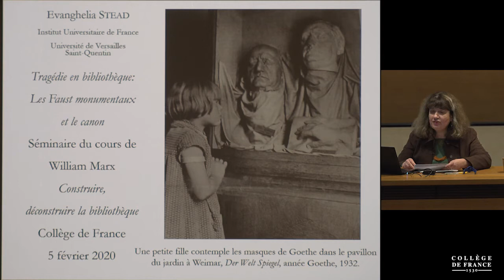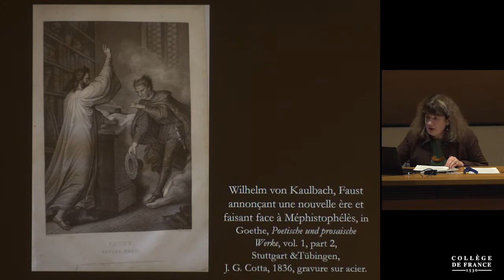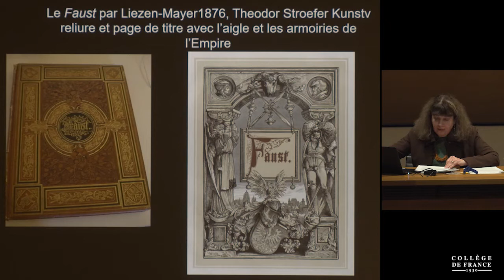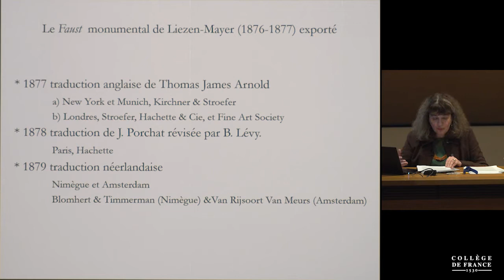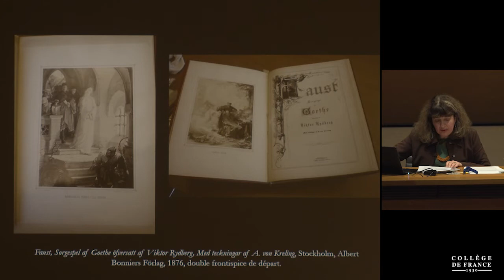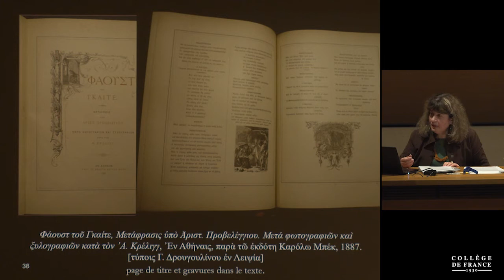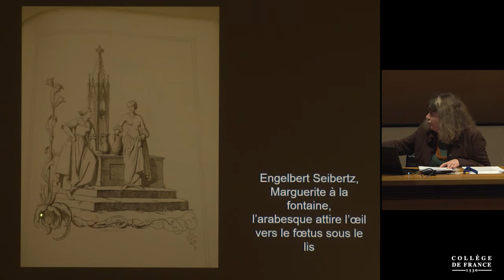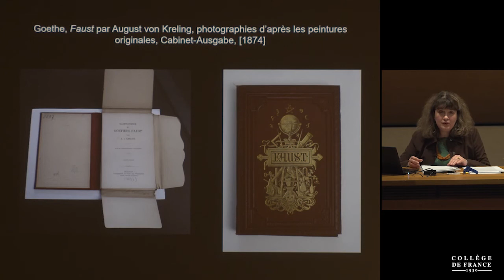Construire, déconstruire la bibliothèque (1) - William Marx (2019-2020)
Enseignement 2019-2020 : Construire, déconstruire la bibliothèque
Séminaire du mercredi 5 février 2020 : Tragédie en bibliothèque : les Faust monumentaux et le canon

Intervenant(s) : Evanghelia Stead, Institut universitaire de France, Université de Versailles Saint-Quentin-en Yvelines